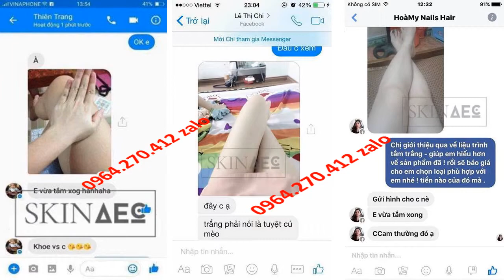Vợ Chồng Lê Dương Bảo Lâm Bán Tắm Trắng Thải Độc Da Detox Blanc Skin AEC 0964270412 Zalo